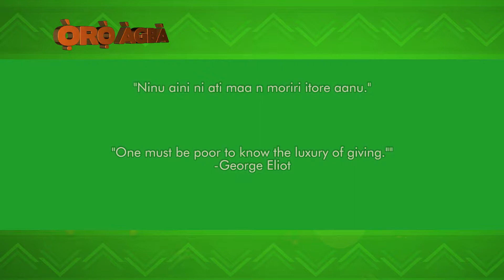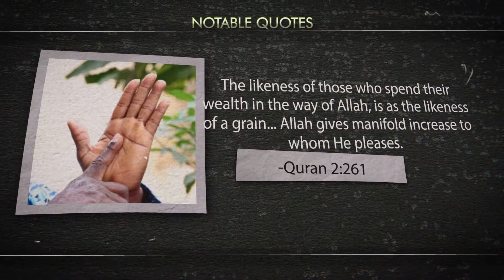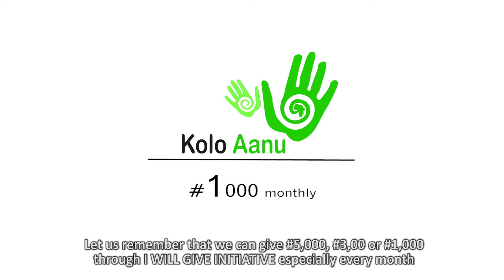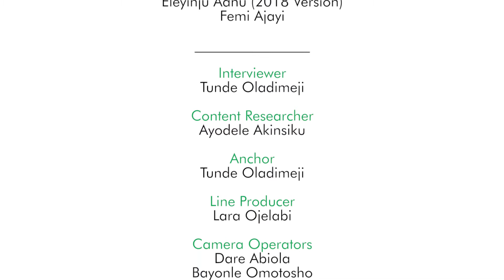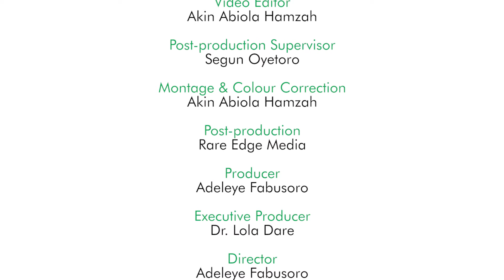Chief Funmilola Okunowo, 2017 Lead Sponsor, GTOC, Africa.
In this episode of Eleyinju Aanu. Chief Funmilola Okunowo talks about the importance of community action and philanthropy for national development.